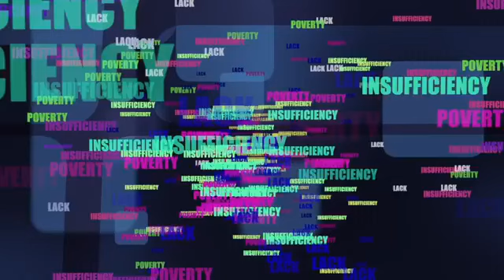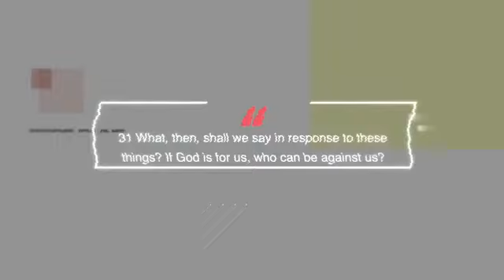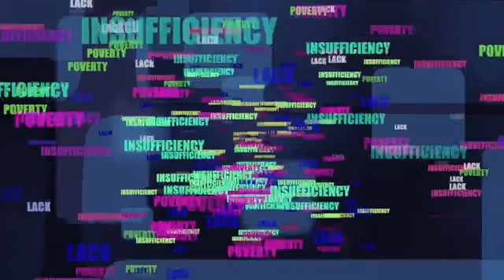SOULS TO JESUS MINISTRY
SOULS TO JESUS PROGRAM - 19th January, 2023
1400hrs - 1600hrs Fiji Local Time
Replay: Part 1: Mai Lotu - Episode 59
Venue: Mai TV Studio, Toorak, Suva
Host: Mr. Mika Mudreilagi
Guest: Snr Pst Daniel Lobendahn
Part 2: Santa Rosa Interviews & Word at the Lake
Venue: California, USA
Speaker: Snr Pst Atunaisa Vulaono
(NCF General Superintendent)
Panelist: Snr Pst Epeli Verenakadavu & Snr Pst Savenaca Tuivaga